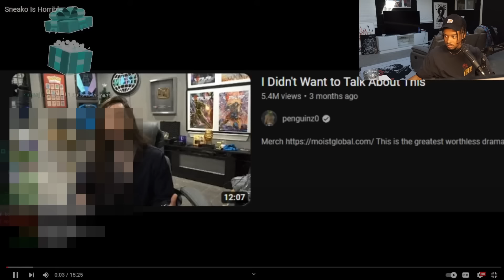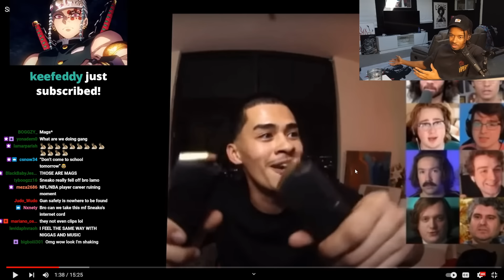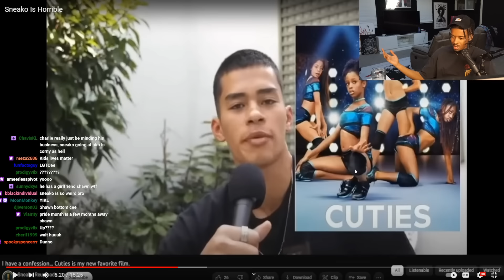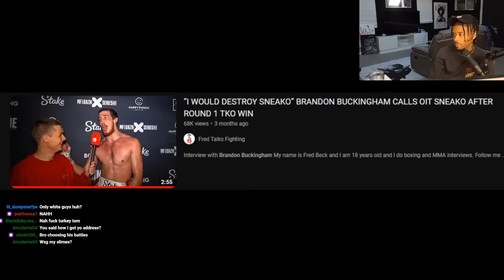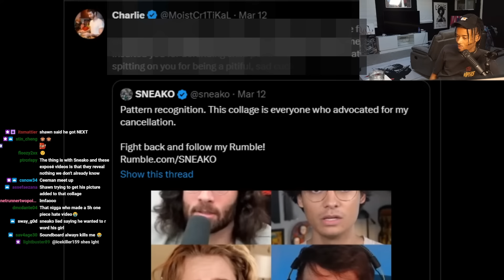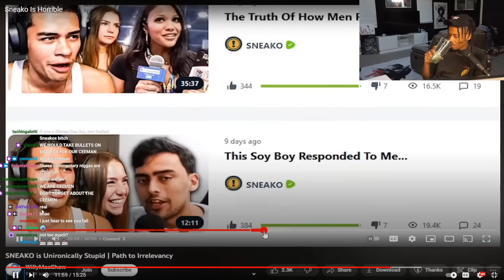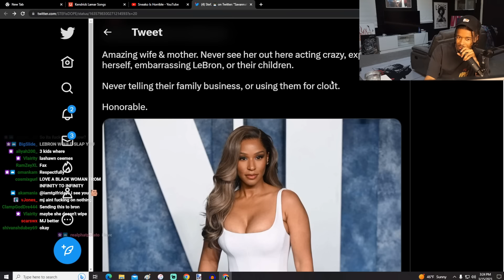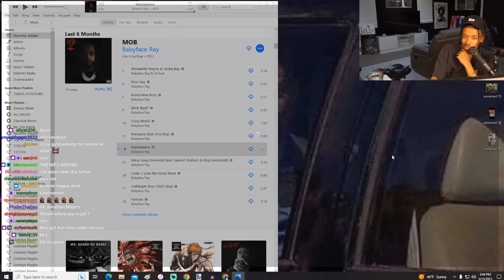SNEAKO is HORRIBLE...